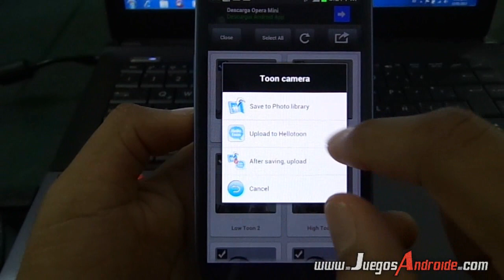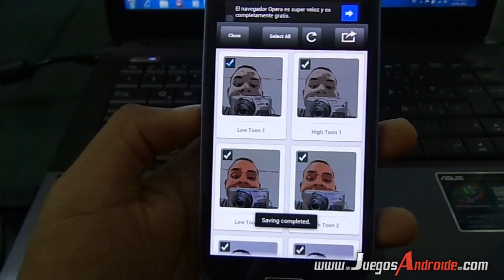Samsug Galaxy S4 - Xperia Z - NVIDIA project Shield - TheEndApp - Android Show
Samsug Galaxy S4 - Xperia Z -  Android Show

Template mady by Wiziquad